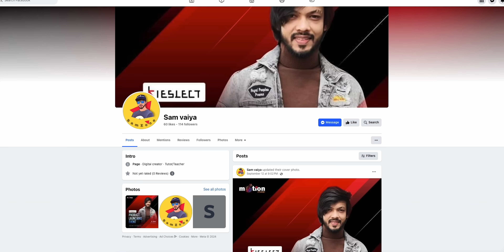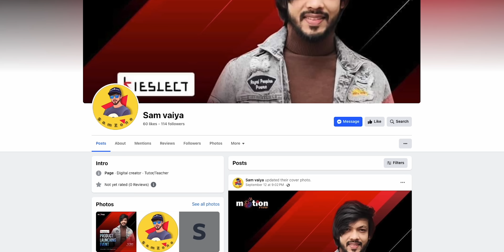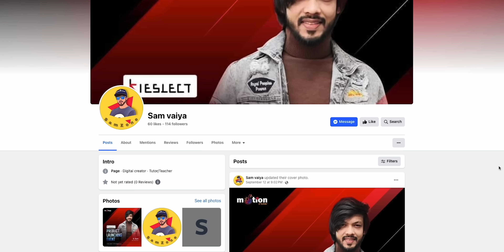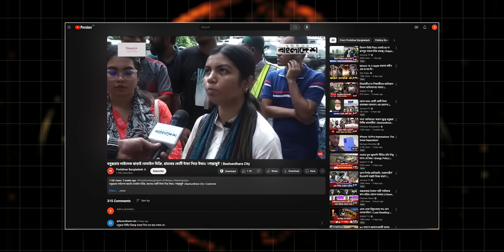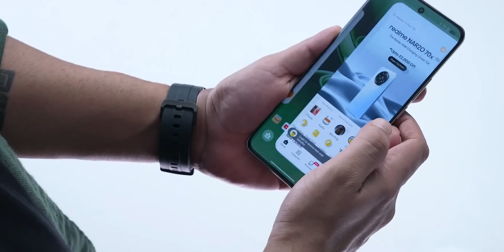ফোন দিয়ে হাজার হাজার টাকা ইনকামের লোভনীয় ফাঁদ! আবার অর্ধেক দামে মোবাইল ফোন! Redmi Note 14 Detail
💥Get a 10% Descount on Fabrilife, using the code ''SAMZONE' or just